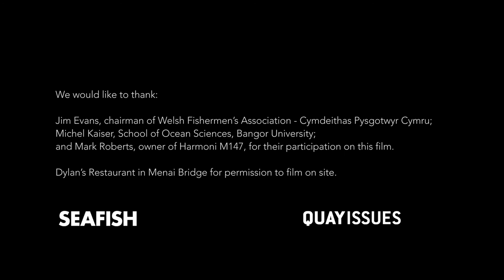Quay Issues Case Study: Collaborating to Develop a Management Strategy (Cardigan Bay)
QUAY ISSUES is a magazine for the fishing industry. It tells stories unearthed during our annual survey of the UK Fishing Fleet. Quay Issues examines best practice and innovative solutions to challenges facing fishing businesses.

In this case study we look at the fisheries science partnership between the Welsh scallop sector and Bangor University which led to the development of a strategy for sustainable scallop management in Cardigan Bay.